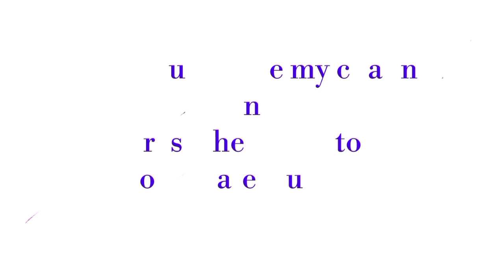Cutting and stitching of 6 kali petticoat